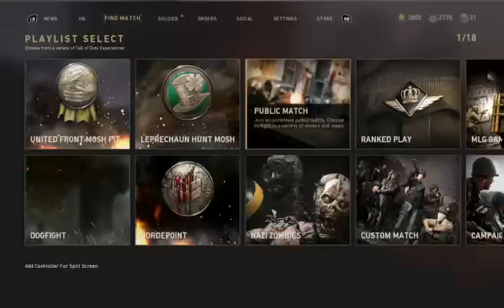Call of Duty WW2 Days of Summer Event Day 22 (8/21/18) 6 DAYS LEFT!!!!